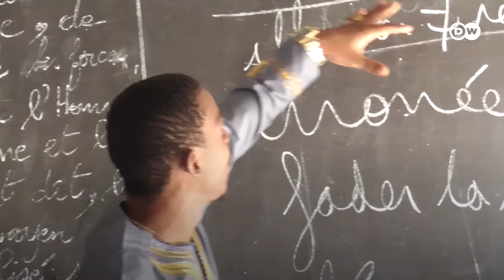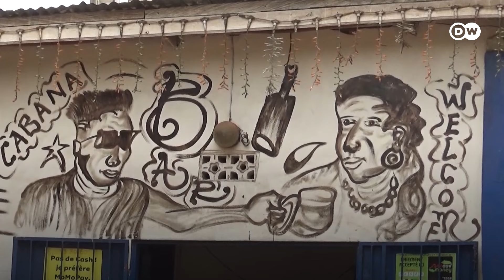کالا جادو کہاں سے اور کيسے شروع ہوا؟ | DW Urdu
کالا جادو آج بھی کئی معاشروں اور عقائد کا حصہ ہے۔ ليکن کيا آپ جانتے ہيں کہ يہ سلسلہ کہاں سے اور کيسے شروع ہوا تھا۔ کالے جادو کی شروعات مغربی افريقہ سے ہوئی اور گزرتے وقت کے ساتھ اسے کرنے والے افراد ميں کمی نہيں ہوئی بلکہ آج کل تو افريقی نوجوانوں ميں بھی یہ رجحان فروغ پا رہا ہے۔ کيوں؟